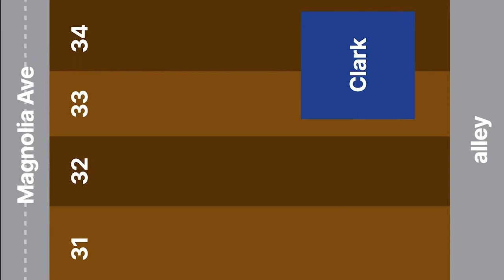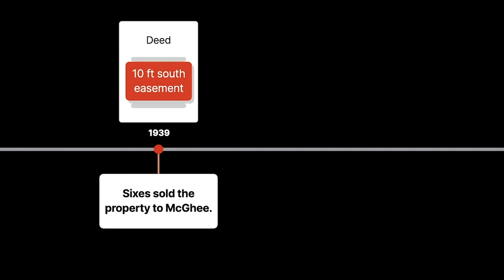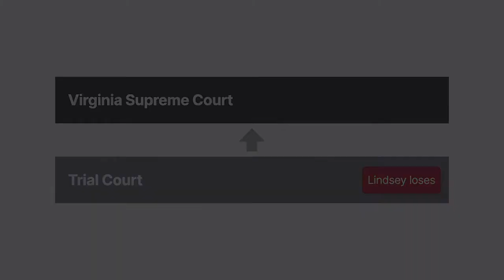Lindsey v. Clark Case Brief Summary | Law Case Explained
Lindsey v. Clark | 69 S.E.2d 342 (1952)

Use it or lose it. Many privileges are conditioned on this principle. For example, some employees lose their vacation leave if they don’t use it by a certain date each year. But does this principle hold true with property easements? The Virginia Supreme Court explored this question in Lindsey versus Clark.

Floyd Clark owned four adjoining lots with his wife Helen. In nineteen thirty-seven, Clark conveyed the front portion of two lots to their daughter and her husband, Mabel and C. W. Six. Clark reserved a right of way in the deed that was ten feet wide and ran the length of the Six property on its south border. This easement allowed Clark to access the part of his property that was located behind the Six property. However, Clark created and used a driveway on the north border of the Six property. In addition, the Sixes built a house on their property that overlapped the deeded south easement by two feet. Despite the language in the deed, neither Clark nor the Sixes ever realized that the easement was supposed to be on the south border rather than the north.

In nineteen thirty-nine, the Sixes sold their property to William McGhee, and the deed reserved the same south easement. McGhee then sold the property to Horace Lindsey and his wife Mary Louise in nineteen forty-four, but this deed didn’t include the easement. Lindsey didn’t perform a title search at the time of purchase. Throughout these years and changes in ownership, Clark continued using the north driveway, and no one objected until Lindsey sued Clark several years after purchasing the property. Lindsey asked the trial court to enjoin Clark from using the north driveway and to either declare that Clark abandoned the deeded south easement or estop him from using it.

The trial court concluded that Clark didn’t abandon the south easement. But the court didn’t require Lindsey to move the encroaching house if Lindsey allowed Clark to continue using the north driveway. Lindsey appealed to the Virginia Supreme Court.

Want more details on this case? Get the rule of law, issues, holding and reasonings, and more case facts

Have Questions about this Case? Submit your questions and get answers from a real attorney